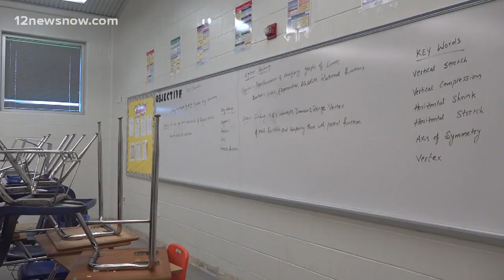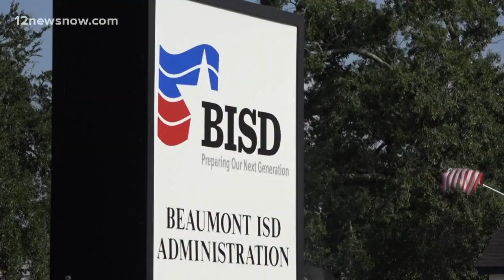Beaumont ISD believes flood insurance will cover millions in storm-related damages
Administrators believe its flood insurance will cover the storm-related damage to its schools, but will still pay deductibles and other repairs.